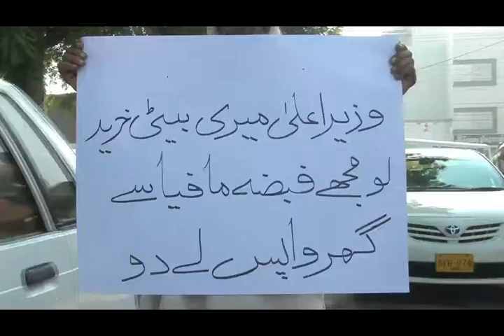kyamat khez dastan